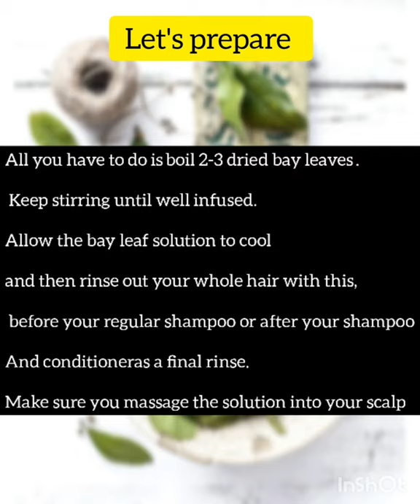Bayleaf hair rinse for dandruff|| winter hair care||dry itchy scalp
best hair rinse for dandruff
bayleaf hair rinse